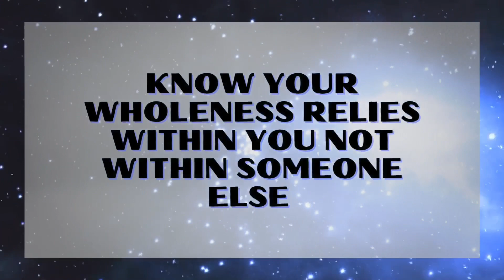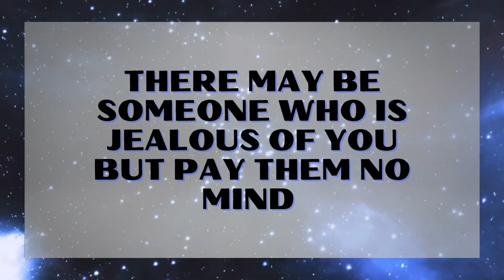Divine Messages From The Universe 🚨 | Daily Timeless Channeled Messages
Hello lovelies. I hope you enjoyed the daily tarot reading from the universe  for divine masculine and divine feminine counterparts , twin flames , soulmates and anyone else looking for guidance. I am a Tarot Reader so i channel from my cards to create these wonderful readings for you. Please be respectful in the comments.

Timestamps
0:00 - Intro
0:12 - Channeled Messages

If feeling guided but not necessary feel free to
🍀TIP🍀